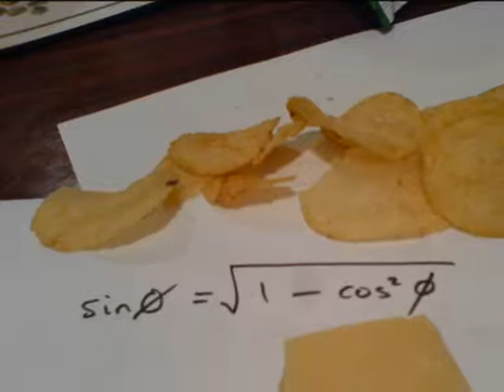The probability salad sketch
Join Timothy and Mr Matthews as they discuss more advanced food mathematics. Entitled The Probability Salad sketch they look at past exam questions. And talk about sandwich courses. Sit back and enjoy.